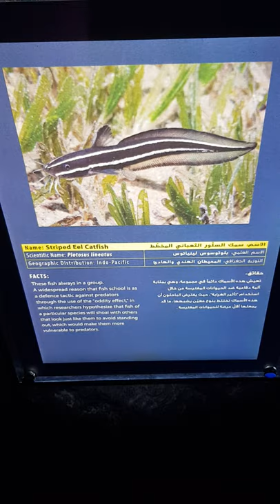Dubai mall Aquarium 12 2021 striped eel catfish